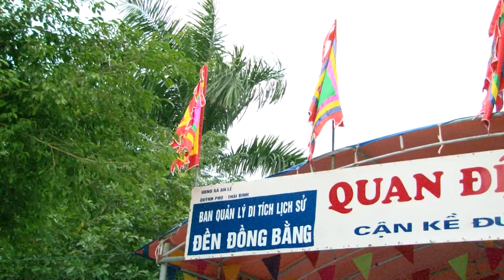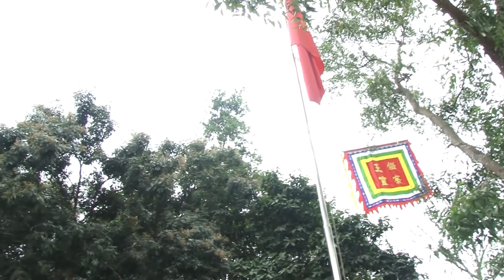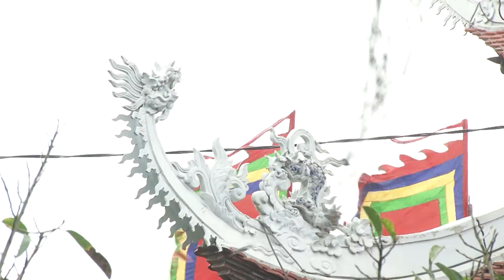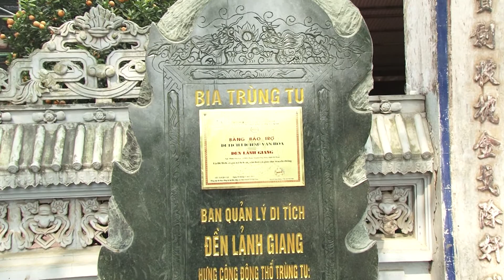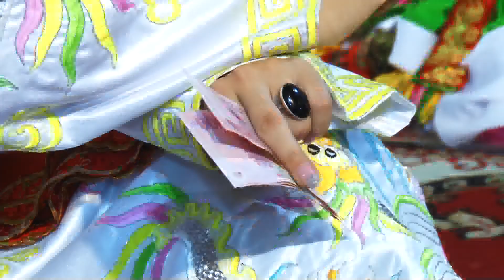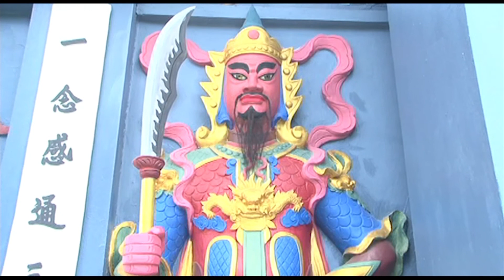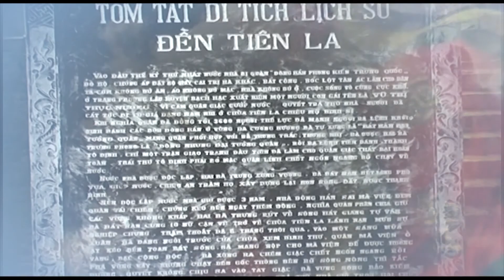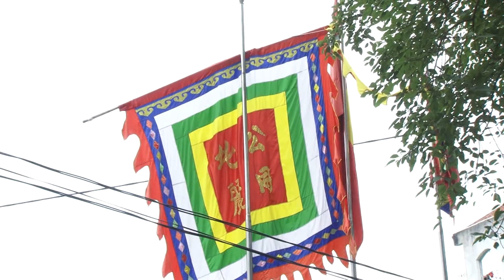hầu đồng 36 giá đẹp nhất 2016 hd2 td nguyễn thu trang